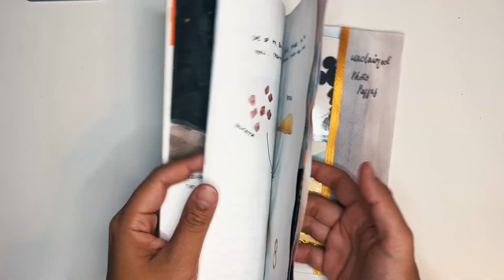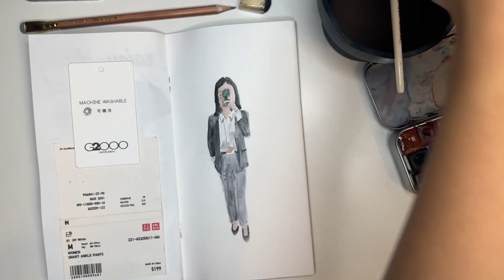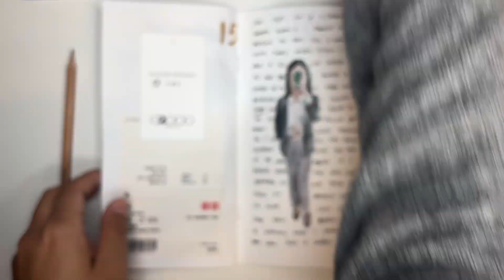December Daily Day 15 | Illustrating my work day in my Traveler’s Notebook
Using some found ephemera (ehem clothes tags) to draw what I wear daily to work! What do you wear to go to your workplace?

Art supplies in December Daily:
Blackwing Natural pencils
Etchr brush set
Coliro colours gold
Traveler’s Notebook blank insert
Collapsible watercup
Uni Pin Fineliner Brush Nib
Princeton Velvetouch Brush 1 inch flat
Uni Posca Pen white
Elmer's Glue

Camera gear:
Insta360 Go 2 (get a free lens guard!)
iPhone 13 Pro
Lapel mic
Small tripod
Taller tripod for phone
SmallRig Super Clamp 5.8 Inches
5TB Harddrive
Blue Snowball Ice

Mail:
Rebecca Isjwara
General Post Office
Hong Kong

ABOUT ME:
Hi there! I'm Becky, and I spend my free time sketching around Hong Kong. I make videos about my adventures as well as some tips and tricks I've picked up along the way. I also spend a lot of time photographing the cityscape and sell prints of those over at my Etsy shop